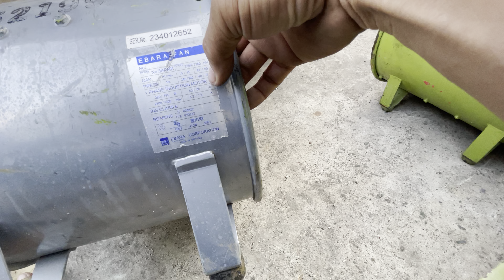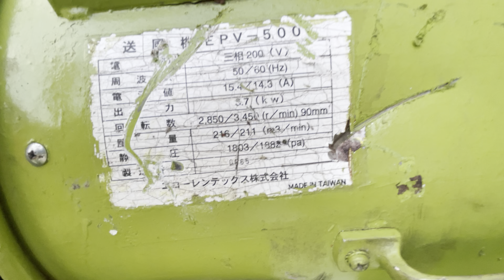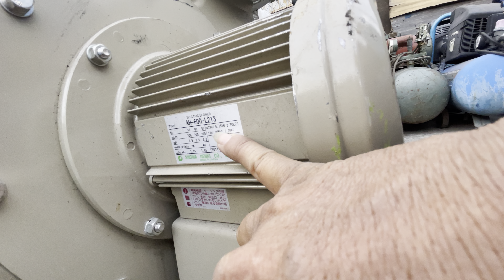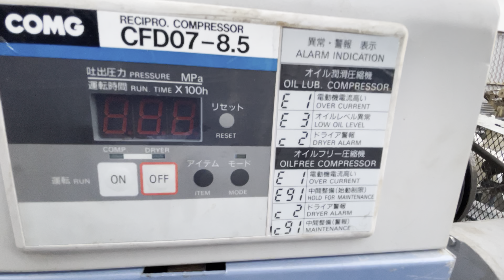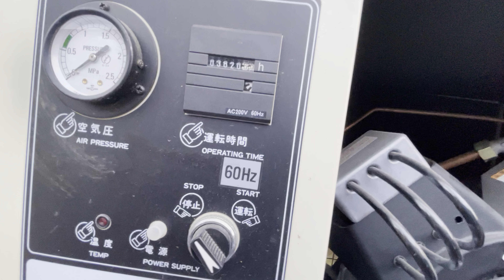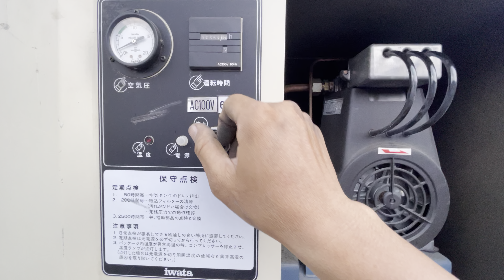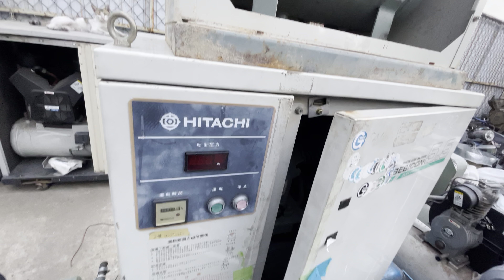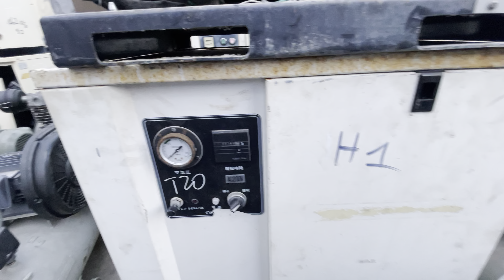QUẠT SÒ NHÔM SHOWA -BƠM HƠI...MỜI AE CÙNG XEM...lh zalo:0988577662 Quí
🌈 CỬA HÀNG HÀNG NHẬT BÃI QUÍ NGUYỄN ĐỊA CHỈ SỐ:629,QUỐC LỘ 1a,p BÌNH HƯNG HOÀ,q BÌNH TÂN,TPHCM.(cách trạm thu phí AN SƯƠNG AN LẠC 150m hướng Tân kỳ TÂN QUÝ đi về NGÃ TƯ AN SƯƠNG...

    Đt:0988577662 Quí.